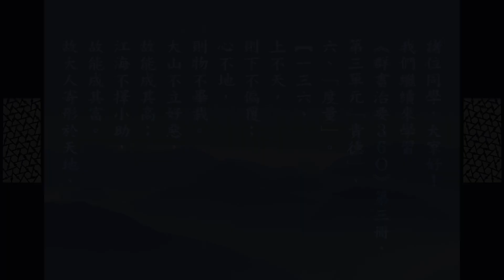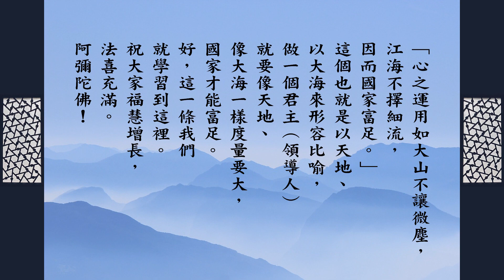跟悟道法師學佛法 【厚德載物，福澤萬民】《群書治要３６Ｏ》第三冊 136